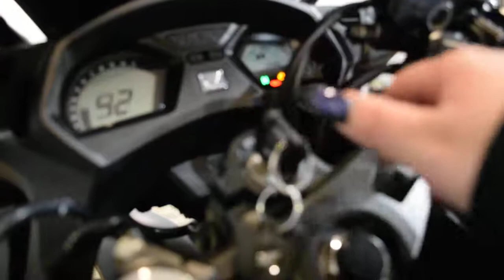2014 Honda CBR650F | Used motorcycle for sale at Monster Powersports, Wauconda, IL